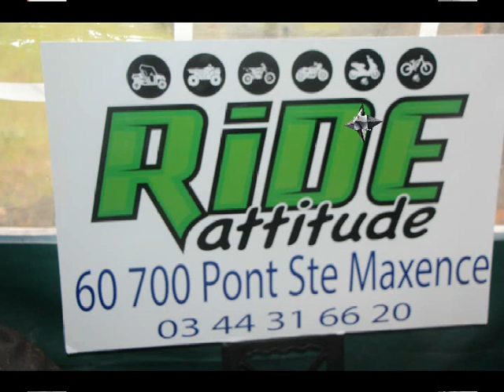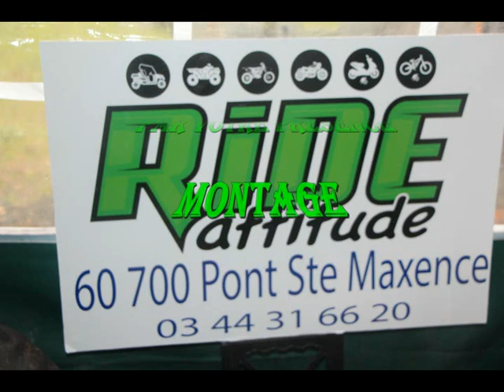porte ouverte ride attitude 2023